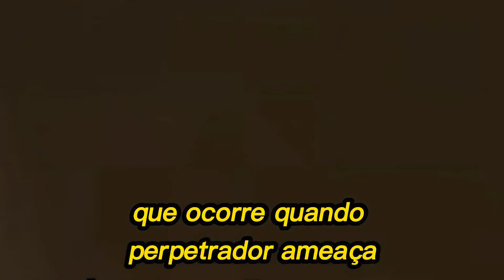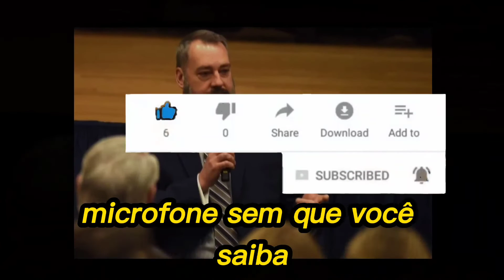dezembro o presidente Joe Biden proclamou janeiro como o Mês Nacional de Prevenção